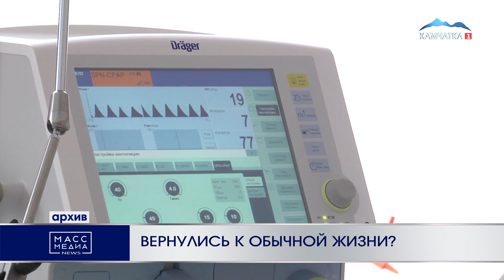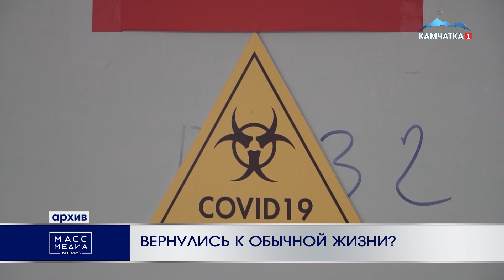ВЕРНУЛИСЬ К ОБЫЧНОЙ ЖИЗНИ? | Новости Камчатки | Происшествия | Масс Медиа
Вернулись к обычной жизни? Ковидные ограничения приостановили на Камчатке. При этом в правительстве региона отметили, что при ухудшении обстановки по COVID-19 действие ограничительных мероприятий может быть возобновлено.

Несмотря на приостановку ковидных ограничений, на Камчатке определен комплекс мероприятий по профилактике и недопущению распространения коронавирусной инфекции.

Отметим, что также сохраняется рекомендация на соблюдение масочного режима в местах массового пребывания людей, в общественном транспорте, такси, на парковках, в лифтах.